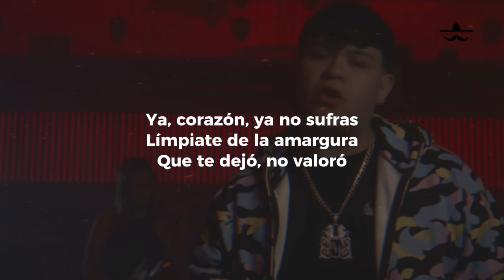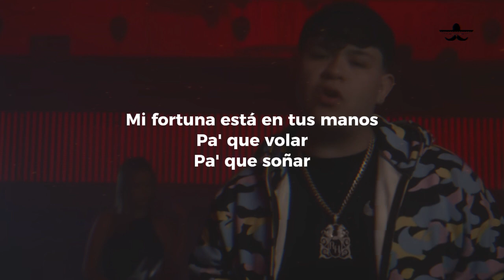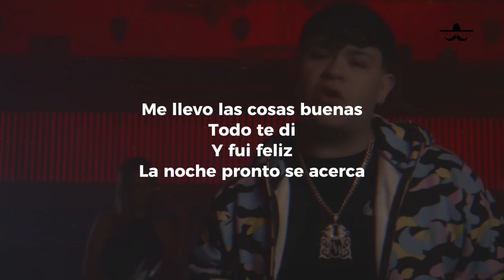Ya Corazón - Junior H, Gabito Ballesteros (LETRA)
Ya, corazón, ya no sufras
Límpiate de la amargura
Que te dejó, no valoró
El tiempo todo lo cura
Y es tarde ya para arreglar
Parece una pesadilla
Es mejor así, seguir sin ti
Me llevo las cosas buenas
Todo te di y fui feliz
La noche pronto se acerca
Uh
Diga compa Gabito
Un pasesito
Y así nomás compa Junior
Y puro sad boy, viejo
Uh
Ya tal vez tú no regreses
Pasan las horas y meses
Y tú no estás, no volverás
Poco aprendí en tu mirada
Y es tarde ya para vivir la vida solo contigo
Poco a poco de mal en peor
Mi fortuna está en tus manos
Pa' que volar
Pa' que soñar
Si ya no estarás conmigo
Parece una pesadilla
Es mejor así
Seguir sin ti
Todo te di
Y fui feliz